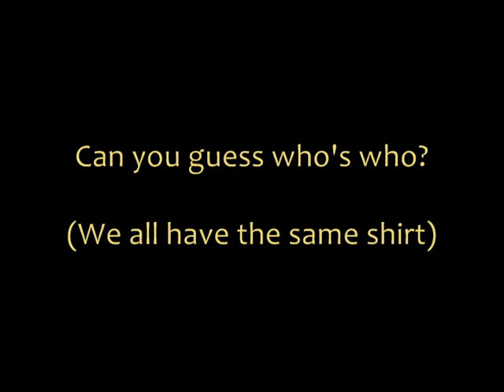Super Mario Bros. # 1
SMB gameplay with commentary.
Title: "World 1 Run Through."

Bait - Mario